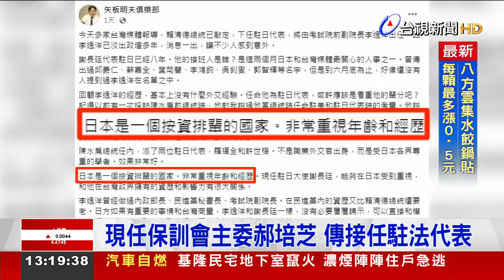接棒謝長廷 駐日代表傳敲定李逸洋接任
新任駐日代表，傳出由前考試院副院長李逸洋接任，但現任駐日代表謝長廷認為，新任代表要會講點日文，不然會很吃虧，不過攤開李逸洋的經歷，從地方到中央都有歷練，台北市議員出身，曾接任北市民政局長，而從前總統陳水扁到蔡前總統任內，李逸洋也分別擔任過，內政部長、考試院副院長等，以李逸洋在國內政界的威望，不分藍綠都相當看好。